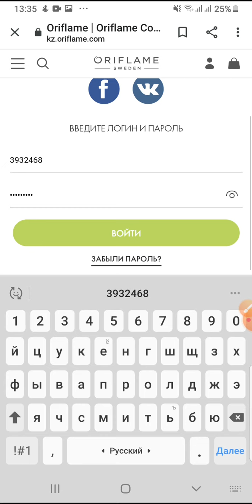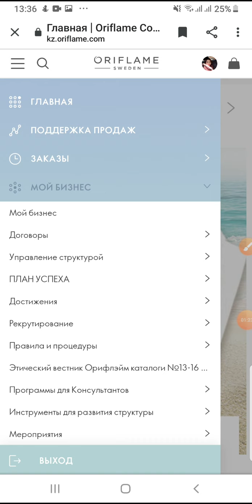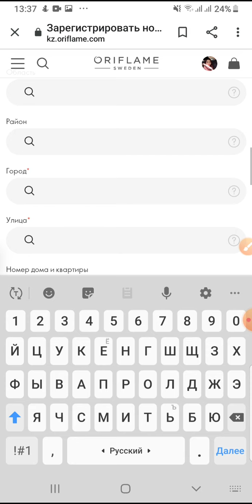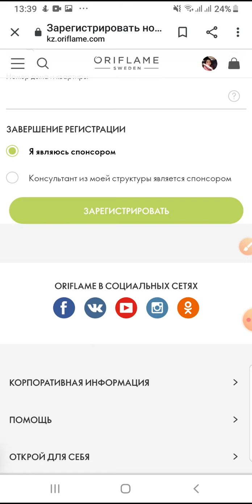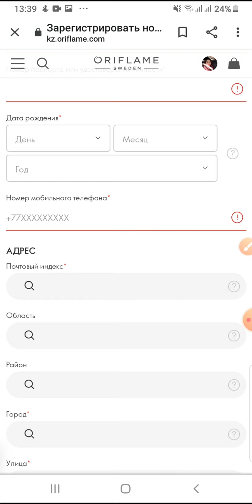Видео инструкция "Как открыть вторую ветку". Регистрация новичка на сайте Орифлэйм